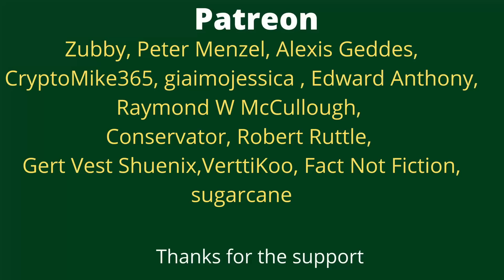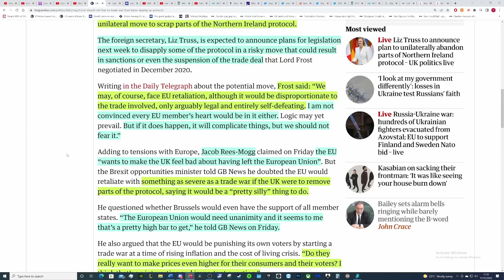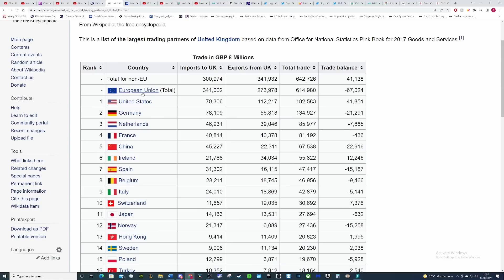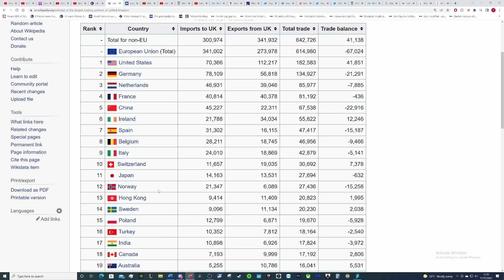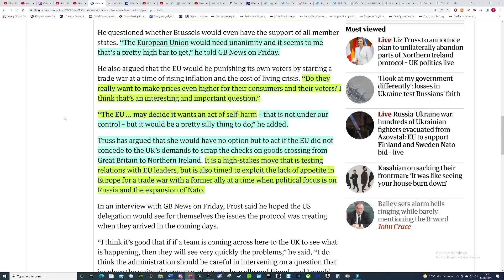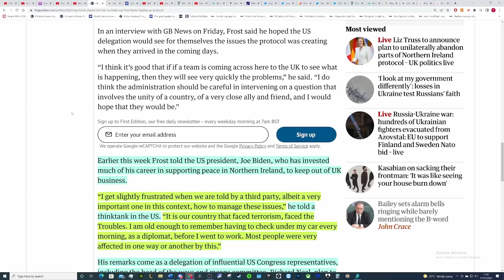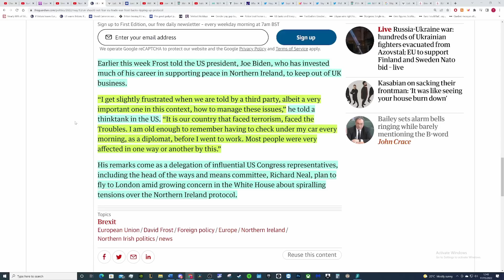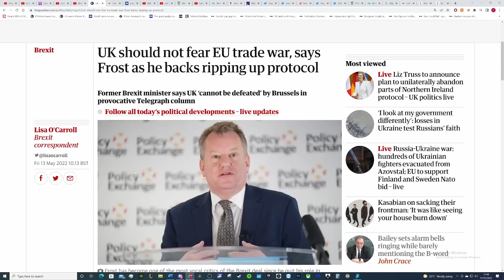Brexit. ‘We (the UK) should not fear a trade war with the EU’- Lord Frost. A lunatic Lord